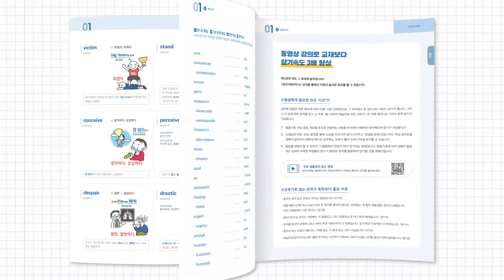수능영단어 스테디셀러! 독보적 암기효과로 암기효과 13배 향상!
수능영단어 스테디셀러 [경선식 수능영단어] Upgrade 완전개정!
대대적 변화! 모든 게 확!! 바뀌었다

▶ 연상만화 2,357개 수록
▶ 연상법 업그레이드 - 더욱 쉽고 간결하게!
▶ 최신 수능 경향에 맞춘 어휘 최적화
▶ 1시간 100단어 완벽 암기

"👍적중률 1위의 자신감"
15년 연속 수능어휘 적중률 1위
경선식영단어 93% vs 타 사 베스트셀러 60%
어떤 교재를 택하시겠습니까?

"👏13배 더 빠르게 더 오래 기억!
JTBC알짜왕 방송 실험으로 증명된 암기효과
일반 암기법보다 3배 이상 빠르고
10배 이상 오래 기억!

"⏰1시간 100단어 완벽암기"
동영상 강의를 활용하면
수능어휘 100단어를 1시간안에
완벽암기!

"💯완벽 암기를 위한 복습 프로그램"
모바일 스터디&단어 테스트 무료제공
빠른 반복학습으로 영단어 실력 완성

330만이 선택한 경선식영단어!
수능 1등급 &내신 만점
경선식 수능영단어면 충분합니다 ^^